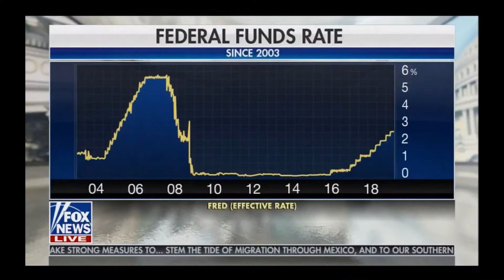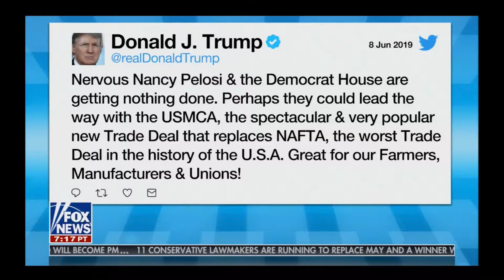Dan Geltrude on FNC Cavuto Live 6-10-19